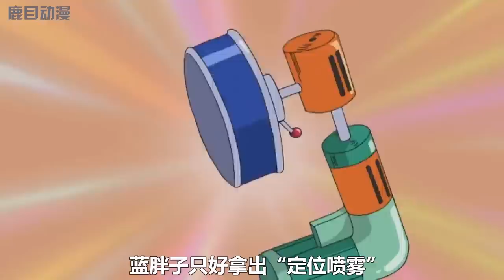一口氣看完《哆啦A夢》3個故事：比小夫有錢的人，懲罰一下搶東西的胖虎，愛情太陽傘#哆啦a夢